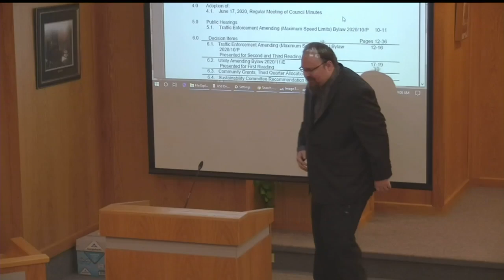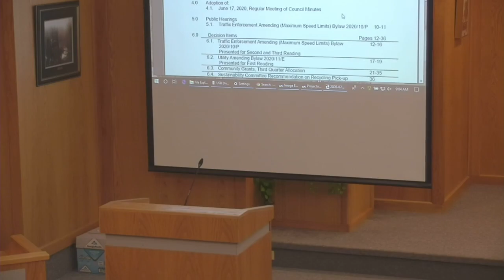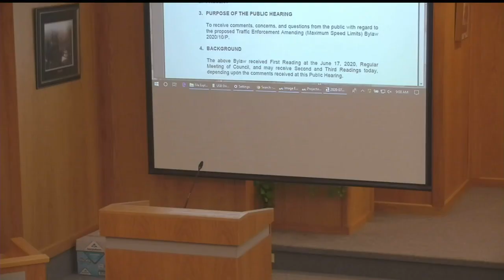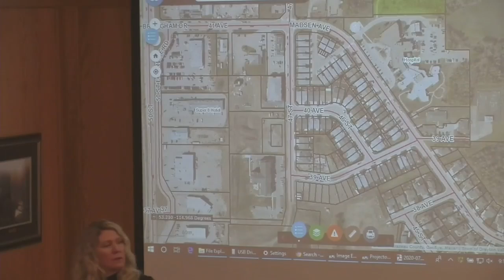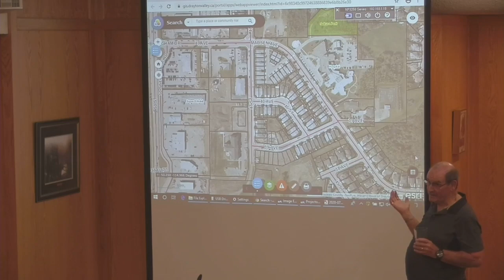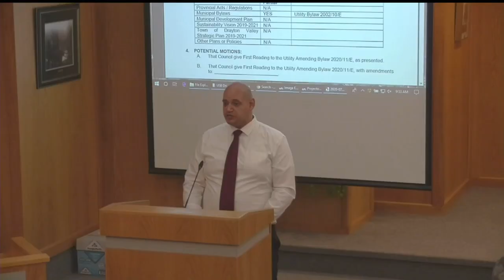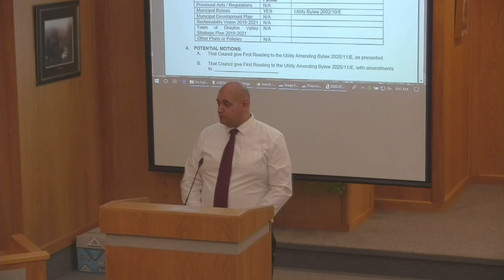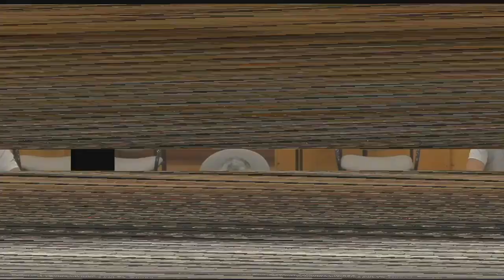July 15, 2020 Regular Meeting of Council